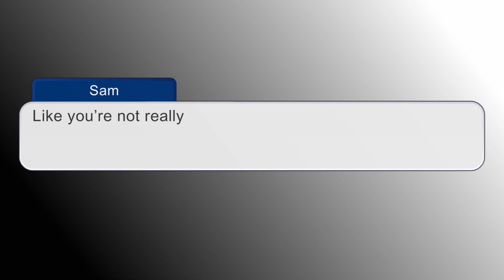Sam Winchester- Numb Little Bug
I thought this song fit Sam Winchester over the many seasons of Supernatural, so I turned it into an edit.